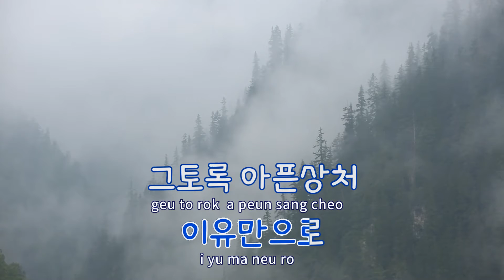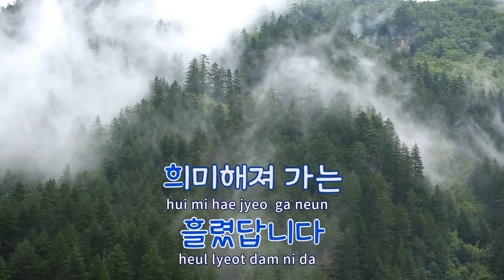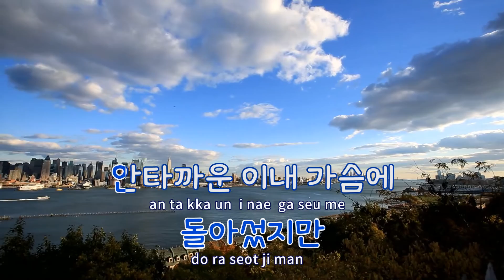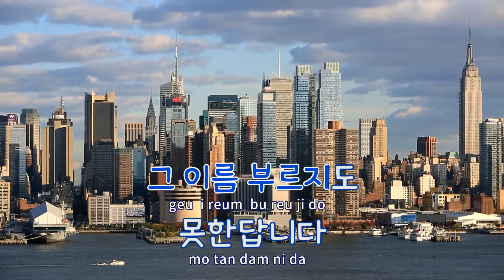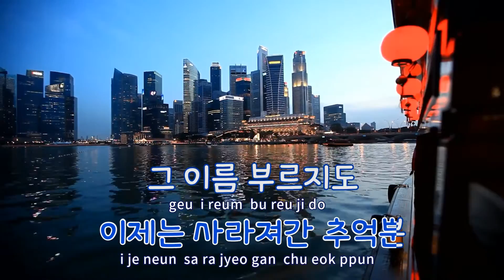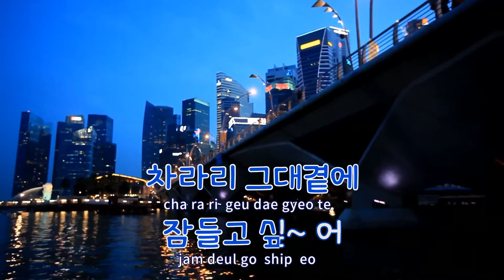[TJ노래방] 그대곁에잠들고싶어 - 태진아 / TJ Karaoke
그대곁에잠들고싶어  --  태진아